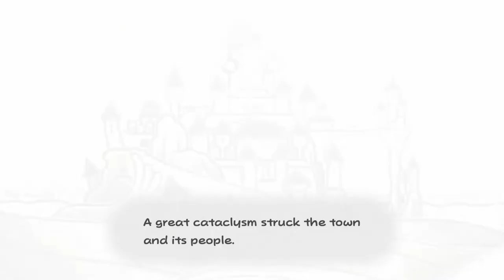Paper Mario: The Thousand-Year Door - Official 'Our Story Begins' Trailer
Learn about the story setting of Paper Mario: The Thousand-Year Door in this latest trailer for the upcoming RPG remake. Paper Mario: The Thousand-Year Door will be available on Nintendo Switch on May 23, 2024.